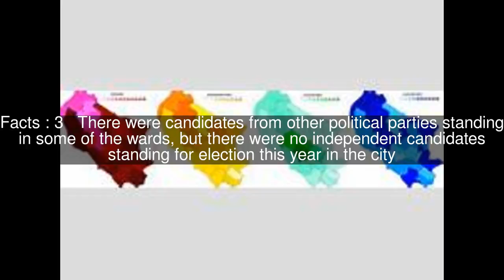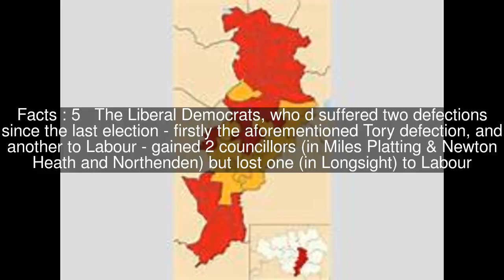Manchester City Council election, 2008 Top #6 Facts